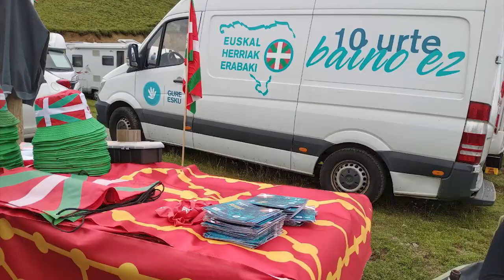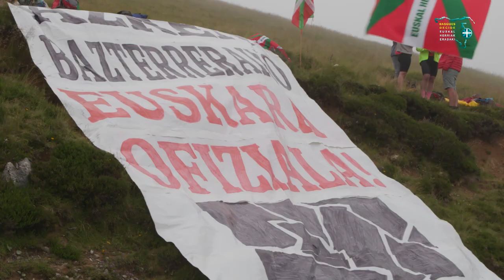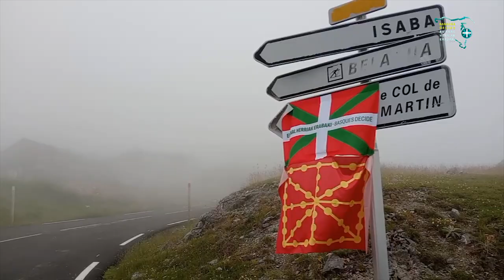Euskal Herria Mundura - Gure Esku - Tour 2023 Uztailak 5 (5.etapa)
Euskal Herria Mundura - Gure Esku
Tour 2023  Uztailak 5 (5.etapa Zuberoatik)

Euskal Herriak erabaki - basques decide